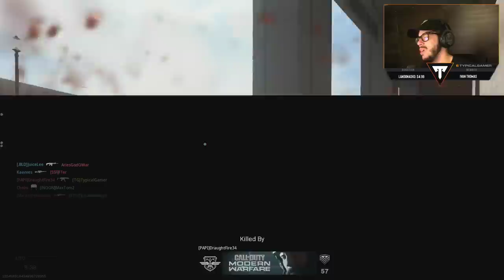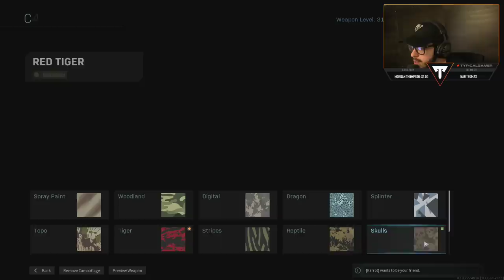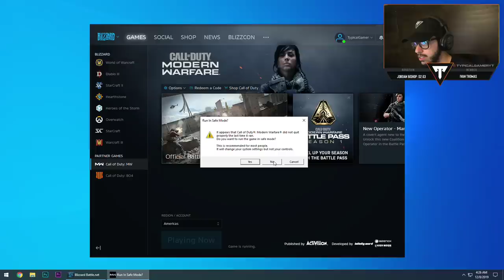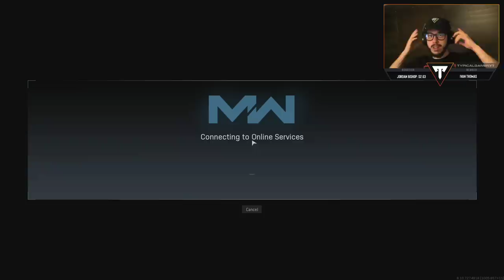10 HOUR SPECIAL Call of Duty: Modern Warfare!! (COD MW Season 1)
Call of Duty: Modern Warfare (COD MW) multiplayer gameplay live stream with Typical Gamer!
► NEW Typical x Champion MERCH!